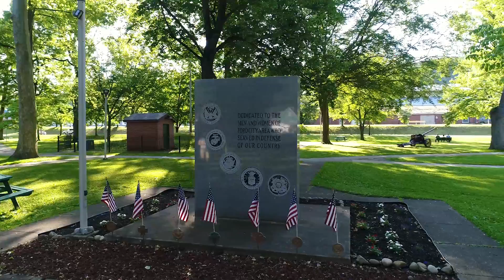Ford City First Friday Video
Copyrights Tyson Klukan
Contact Tyson Klukan for the repurposing of this video or other marketing material.